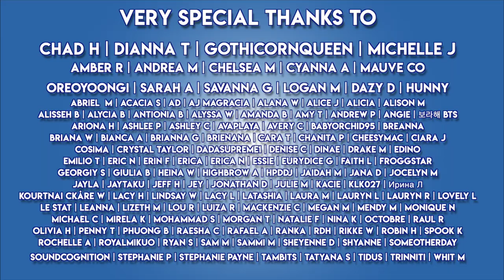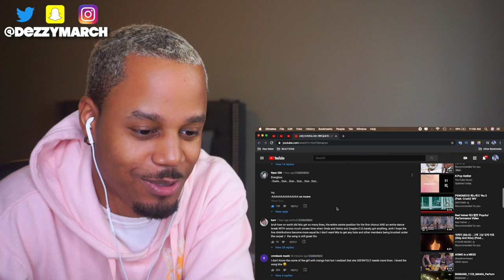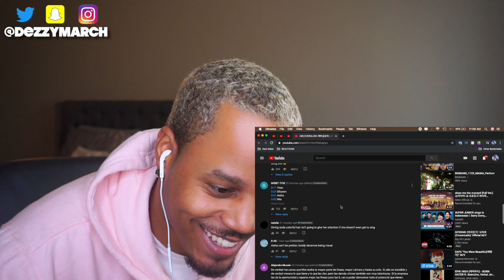Reacting to EVERGLOW (에버글로우) - DUN DUN MV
Here are some more ways to support ya boy!

I love you, all y'all. Make sure you drink water, preferably alkaline water, eat fruits & veggies, but also stay positive & read you a book.